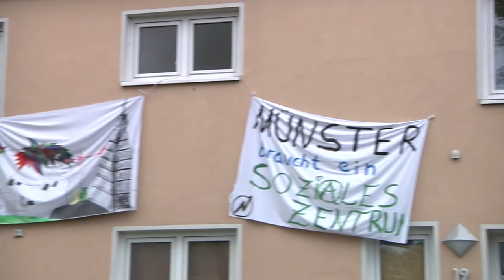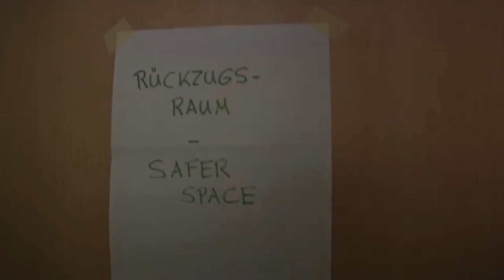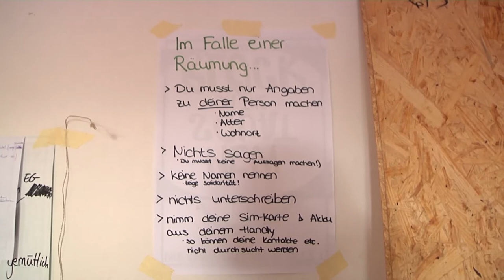Hausbesetzung im Köhlweg | MNSTR.TV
Immer wieder ein Thema  - in der münsteraner Innenstadt gibt es zu wenig erschwinglichen Wohnraum. Doch selbst in den Randgebieten von Münster fällt die Wohnungssuche schwer. Dabei finden sich immer wieder leerstehende Wohnungen und Häuser. An den Osterfeiertagen ergriffen einige Bürger und Bürgerinnen die Initiative und haben zwei Häuser im Stadtgebiet Loddenheide besetzt. Wir haben uns auf den Weg gemacht und vor Ort gefilmt. Außerdem haben wir mit einem der Besetzer über die aktuelle Situation in Münster und im Köhlweg gesprochen.

Ein Beitrag von Anna Marx, Heike Quarz
Mitarbeit: Johannes Weckwerth